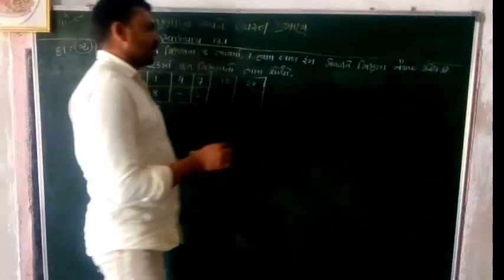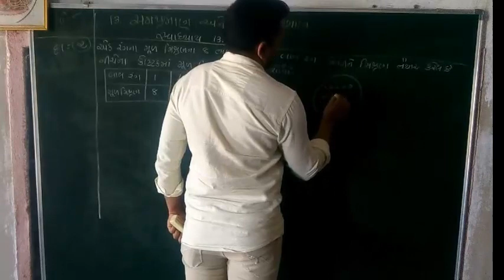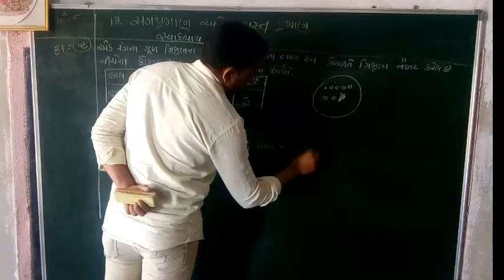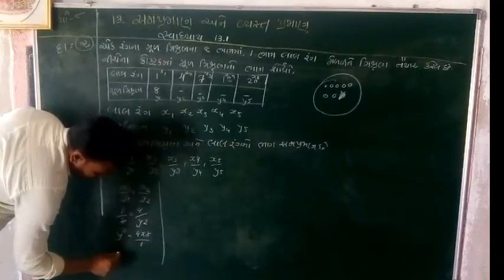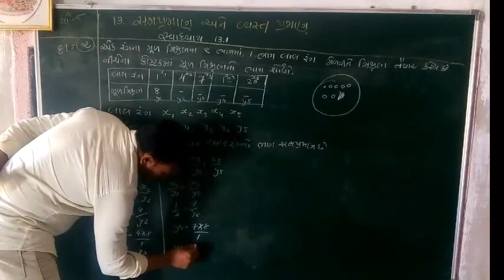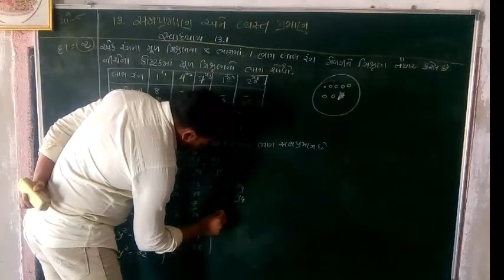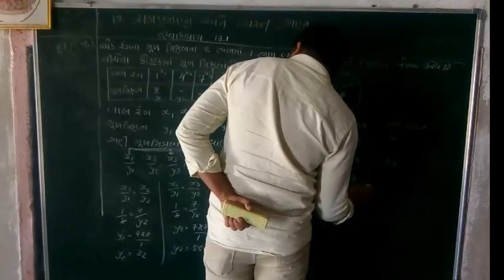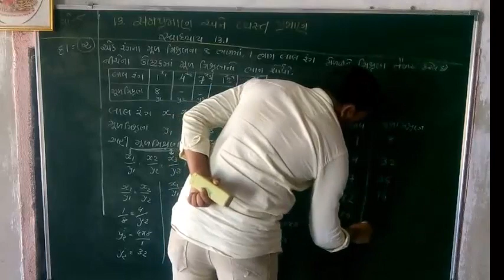NCERT STD 8 MATHS CHAPTER 13 PARAT 2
A video ma NCERT STD 8 MATHS CHAPTER 13 dakhala number 2 ni gujarati bhashama samajuti apavama avel che.સમપ્રમાણ અને વ્યસ્ત પ્રમાણ  સ્વાધ્યાય ૧૩.૧     દાખલ  નંબર 2  નું સોલુયુસન